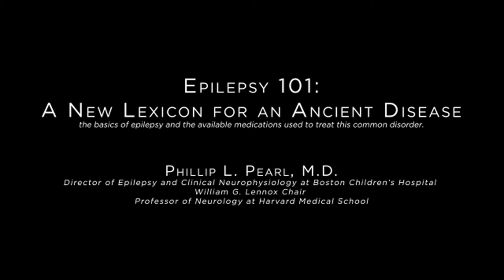Clavin Conference 2021 Session 1: Epilepsy 101: A New Lexicon for an Ancient Disease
Presented by: Phillip L. Pearl, M.D.
Director of Epilepsy and Clinical Neurophysiology at Boston Children’s Hospital and William G. Lennox Chair and Professor of Neurology at Harvard Medical School

The Clavin Conference is A Six-Part Series Of Webinars For People Living With Epilepsy, Families, Caregivers And The Community.